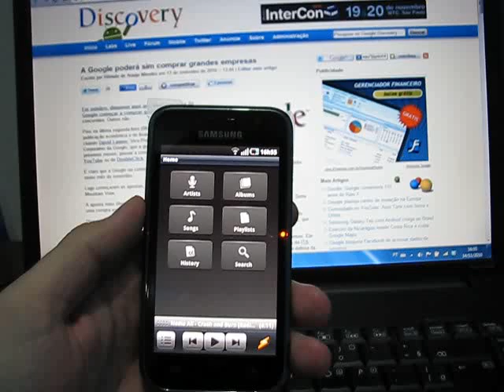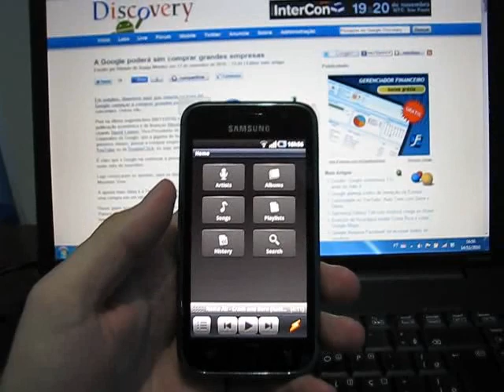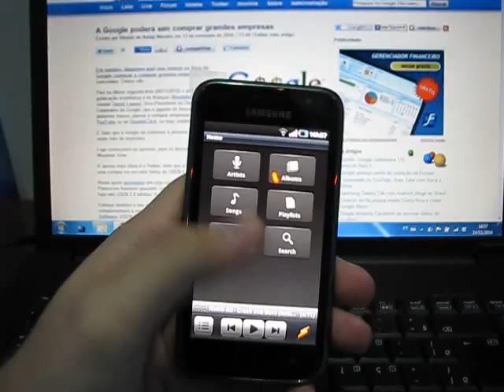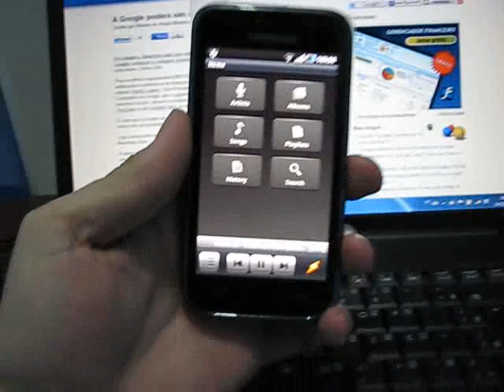Winamp Beta para Android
Mini Review para o Google Discovery